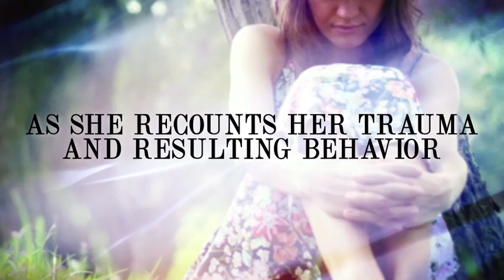Grandfather's Favorite Girl by Jasmine Inari Jarden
This book is a journal that will take you on a roller coaster ride traipsing through my severely distressed mind as I work through the recovery process from past childhood sexual abuse. Going to a counselor twice a week, journaling daily, and experiencing the extreme emotional highs and lows all while keeping these secrets from my family was very painful and tricky. You will go step by step with me as I work through many issues such as feelings of shame and worthlessness, playing the blame game, and low self-esteem, just to name a few, in an attempt to regain my sanity.